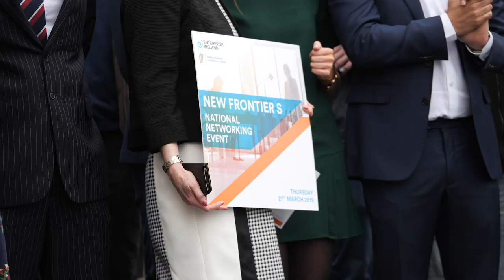Aoife Quill - Linn Health - New Frontiers class of 2018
New Frontiers is Ireland’s national entrepreneur development programme, delivered at local level by Institutes of Technology and funded by Enterprise Ireland. Participants benefit from training, mentoring, networking, office space, and a tax-free scholarship. The programme also gives access to Institute of Technology/University expertise, introductions to investment networks, as well as the support of peers and industry leaders. If you have an innovative, early-start company with strong employment and growth potential, check out for more information!